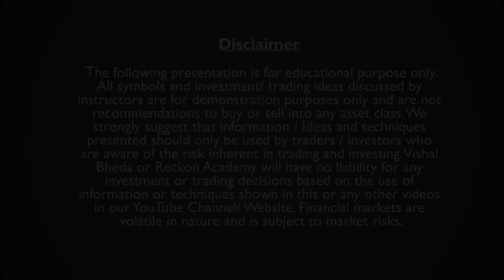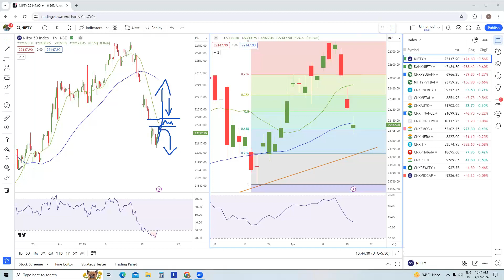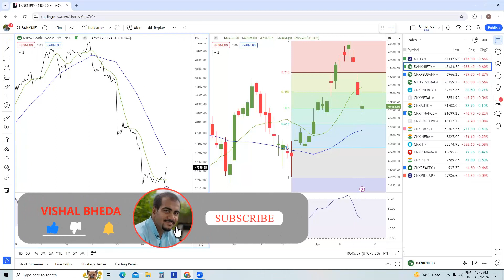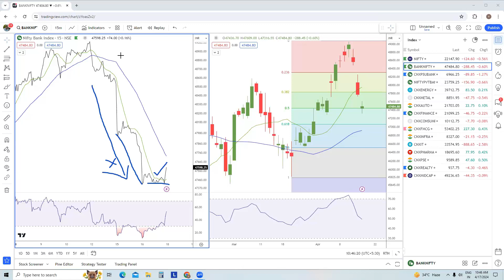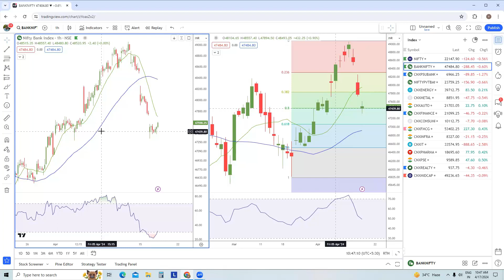Nifty & Banknifty Short Term View - Episode 145 Retracement or more than that ?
Nifty & Banknifty term view are educational videos which I share 2 to 3 times a week to share view with the trading community.

Nifty & Banknifty both these indicies have corrected in the last few days although the extent of correction & the speed with which price came down is surprising. Is it just a retracement or more than that ?

Hope you find the video valueable.